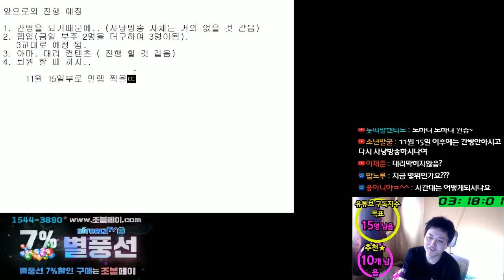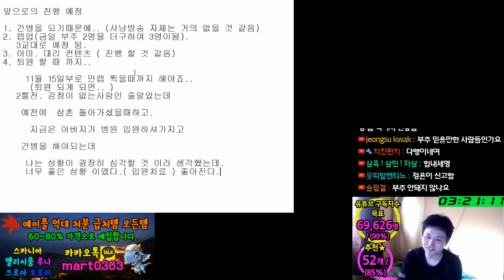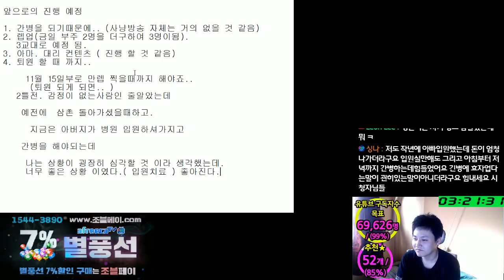추후.. 방송.. 일정.. [메이플스토리 먼치]